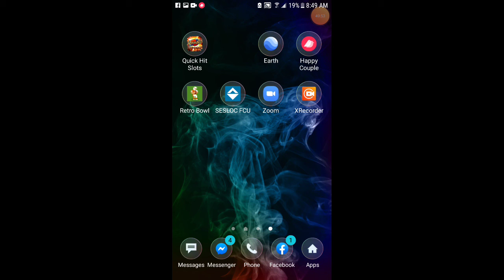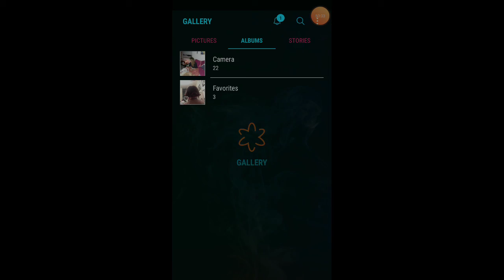DFoss hold em win!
DFeeZee in the heezee